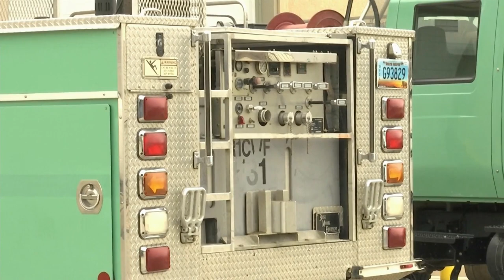Forest Service donates fire engines to Glenburn Fire Department